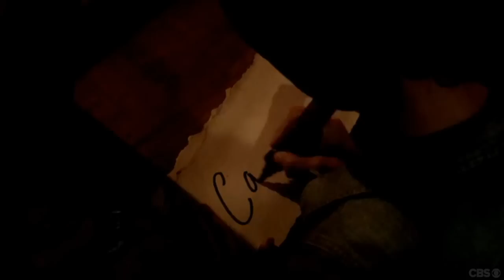Survivor: Blood vs Water - Caleb Blindsided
Caleb Bankston: 9th place, Season 27